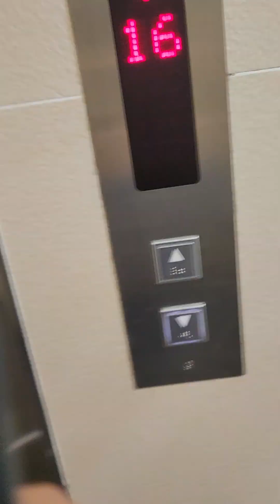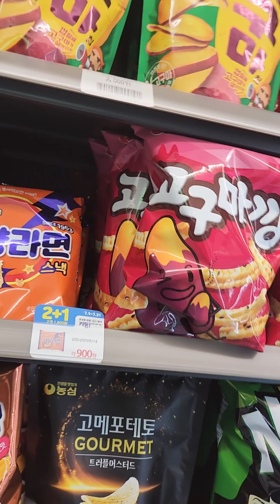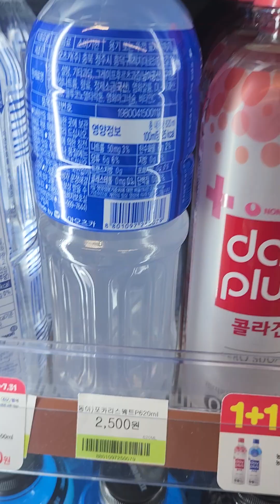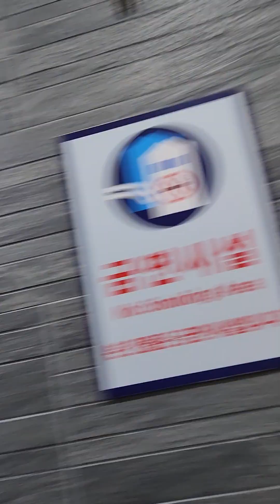Is going to a different mart